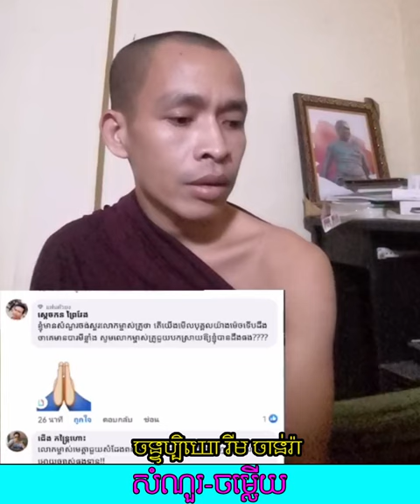ឆ្លើយសំណួរ | Rim Chanra Answer Query 2023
ឆ្លើយសំណួរ.
-តើអ្វីជាភាពអស្ចារ្យ?

-រៀនត្រាប់ឱ្យត្រូវទំនង

-ព្រះអាស៊ី ព្រះអឺរ៉ុប

-ទឹកសម្បថ៍គ្មានន័យ

-ចោរ និងអ្នកបះបោកើតចេញពីណា?

-រំលាយអារម្មណ៍ភាពជាខ្ញុំគេ